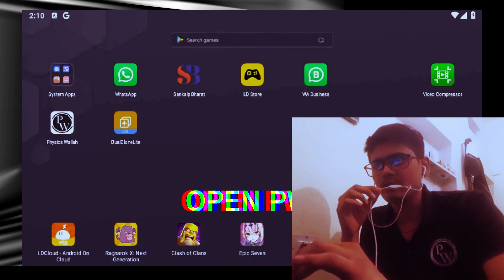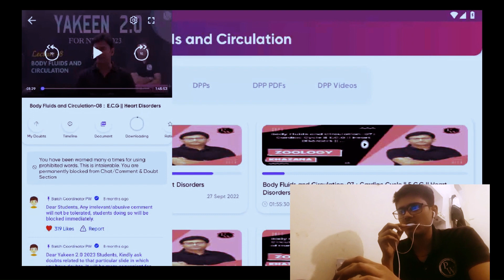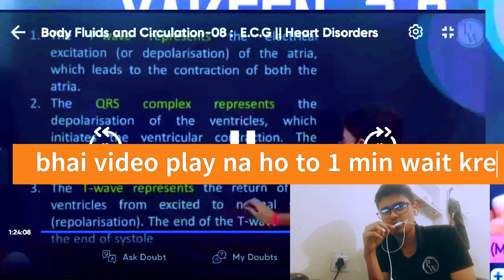PW APP VIDEO LECTURES DOWNLOAD &PLAY WITHOUT USE INTERNET | ISSUE RESOLVE 100% ONLY WAY TO PLAY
IN THIS THE VIDEO PROVIDE NEET MEDICAL TRICKS. IN THIS THE PHYSICSWALLAH EDUCATION PLATFORM HELP TO AFFORDABLE FESS
HOW TO DOWNLOAD LECTURES IN PW APP
LECTURES NOT PLAY IN PW APP
PHYSICSWALLAH APP ME VIDEO NAHI CHAL RAHE H
ISSUE  SOLVE
PW APP KO PC ME KAISE USE KRE
PC ME PW APP KE VIDEO DOWNLOADS  KAISE KRE